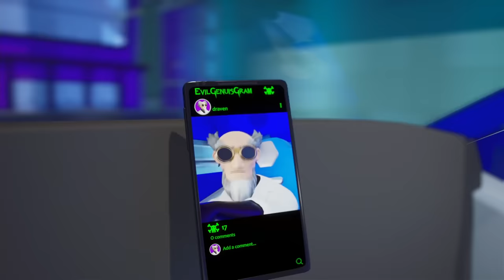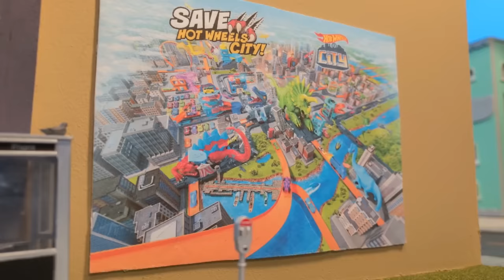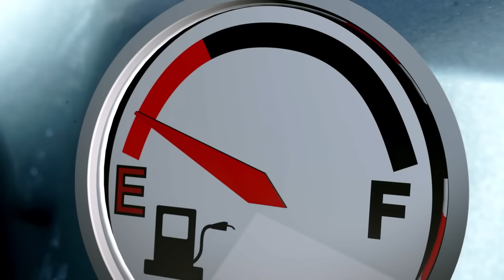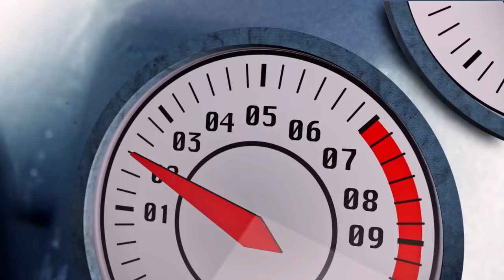Hot Wheels City is in an Alternate Dimension! 😱🌆 + More Cartoons for Kids Hot Wheels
Chase, Elliot, Sophia and Quinn are back in Hot Wheels City! But something doesn’t feel right. It’s not the Hot Wheels City they know! There are more creatures running wild and they even come across twin versions of themselves! Also in this collection, what sort of sinister plans does Draven have for his evil birthday bash?! You don't want to miss these awesome episodes of Hot Wheels City!

🤯 Hot Wheels City is Seeing Double?! 🤯 | 00:00:00
TOXIC SLIME TURNS HOT WHEELS CITY INTO ZOMBIES!! 😵🧟 | 00:08:27
BREAKING DRAVEN OUT OF JAIL!💥 | 00:13:01
Draven’s EVIL BIRTHDAY SCHEME 😨🎂| 00:17:49
RACE for the KEYS TO THE CITY! 🔑 🏁| 00:22:45
HOT WHEELS CITY LOSES ITS COLORS?! 🌈 | 00:32:37
ESCAPE THE ULTIMATE MEGA GARAGE MAZE! 😱 | 00:37:32
Do You Get Deja Vu?! ⏰ | 00:42:35
CAN CHASE AND ELLIOT DEFEAT DRAVEN FOR GOOD?! | 00:47:25
Hot Wheels City's BIGGEST RACE EVER! 🏁 | 00:52:15
GIANT SCORPION ON THE LOOSE! 🦂 | 01:01:30
FIRE-BREATHING DRAGON ATTACKS HOT WHEELS CITY!! 🐲🔥 | 01:10:04
Hot Wheels City is UNDER ATTACK! 🦂🦍🐲 | 01:18:15
A 200 FOOT TALL SUPER SHARK UNLEASHED IN HOT WHEELS CITY! 🦈 | 01:26:00
Is This The WEIRDEST DAY EVER in Hot Wheels City?!?! | 01:32:44
T-REX TERROR! | 01:42:00
RAPTORS CRASH PIZZA PARTY! | 01:46:03
ROBO-SHARK’S ICE CREAM INVASION IN HOT WHEELS CITY! | 01:49:44
DINO DAMAGE! | Hot Wheels City: Season 3 | Episode 6 | 01:53:20
THRASHING T-REX! | Hot Wheels City: Season 3 | Episode 7 | 01:57:13